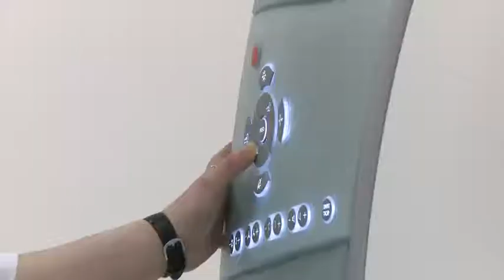БАРСМЕД в программе "Обыкновенные рецепты здоровья"